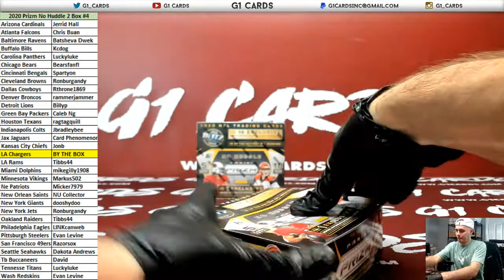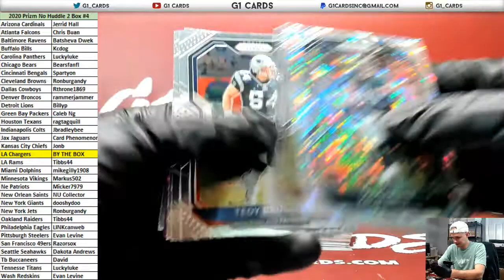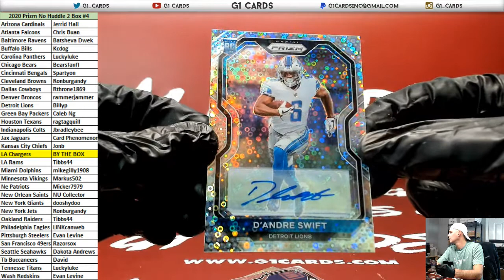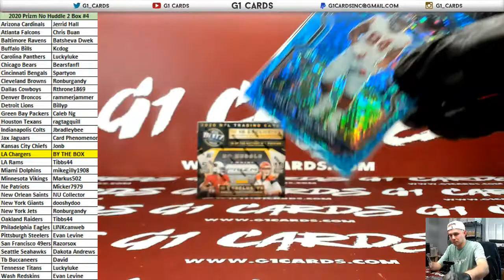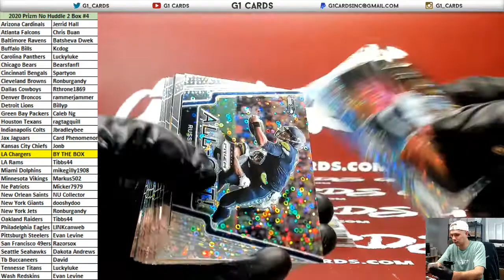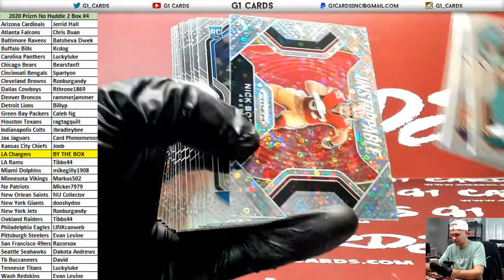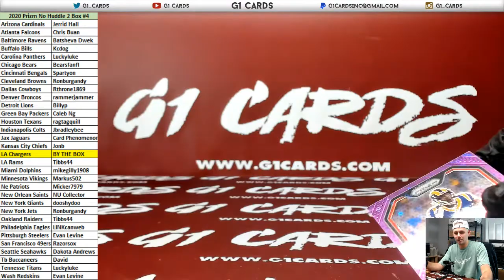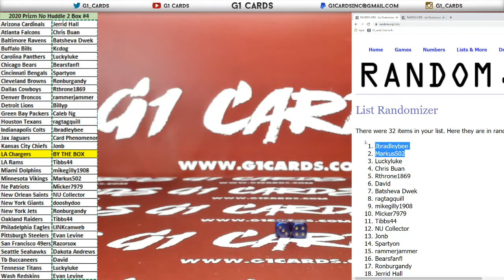2020 Panini Prizm Football No Huddle 2 Box PYT #4